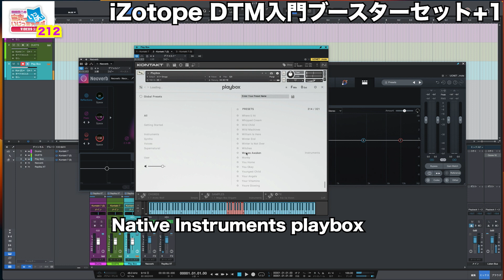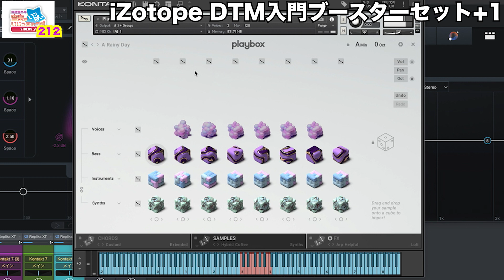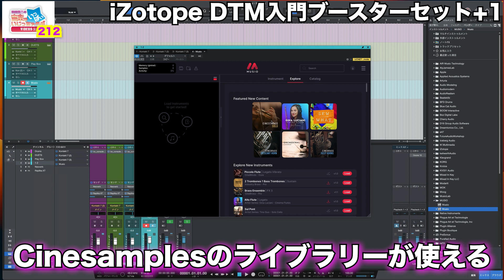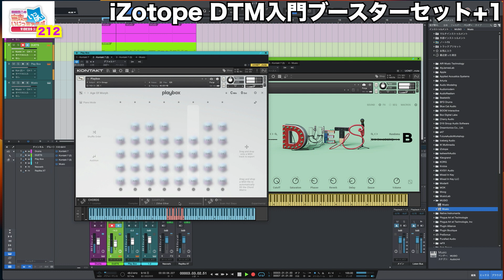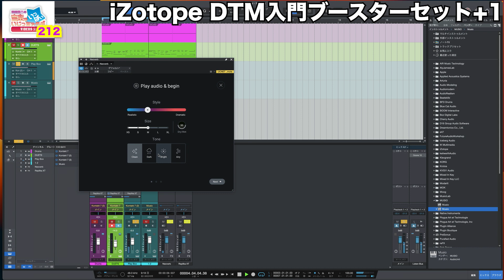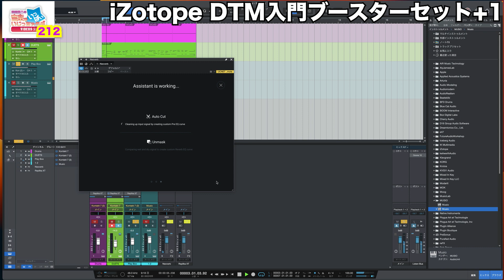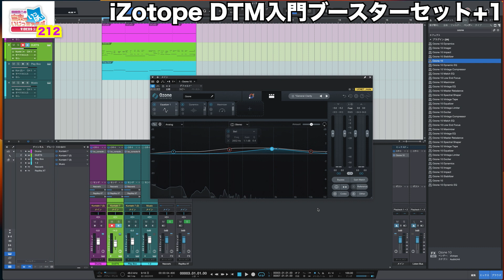田辺恵二の音楽をいっぱいいじっちゃうぞVIDEOS Vol 212"iZotope DTM入門ブースターセット（PR案件）"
00:00 オープニング
00:30 バンドルの概要
04:03 ブースターパックを使った作例
09:45 エンディング
※メーカー情報にて誤りがありましたため、動画内の情報を訂正致します。
誤「Ozone10 Standard」
正「Ozone10 Elements」

音いじ第212回目は、iZotope DTM入門ブースターセットをいじっちゃいました！（PR案件） 音源とエフェクトが6点+1収録されたバンドルをご紹介頂きました！ 94%OFFの¥7,500（税込）で手に入る期間は2023年8月2日まで！